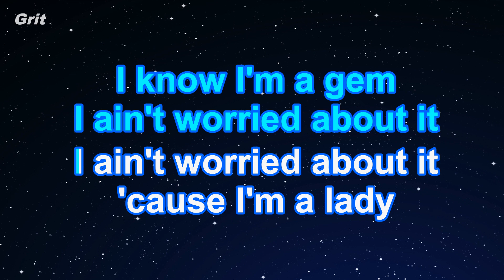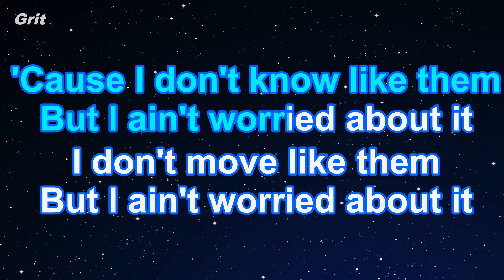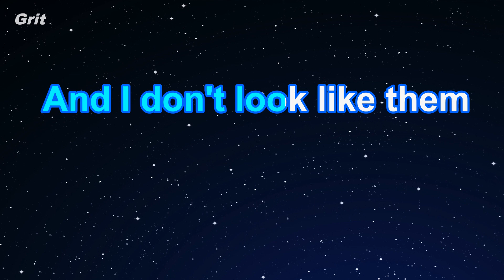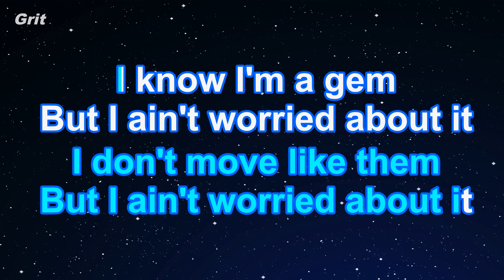I'm a Lady - Meghan Trainor Karaoke 【No Guide Melody】 Instrumental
I'm a Lady (From the motion picture SMURFS : THE LOST VILLAGE ) - Meghan Trainor  Karaoke 【No Guide Melody】 Instrumental

アイム・ア・レディ　メーガン・トレイナー　カラオケ　ガイドメロディなし